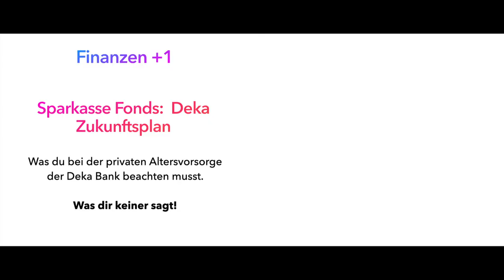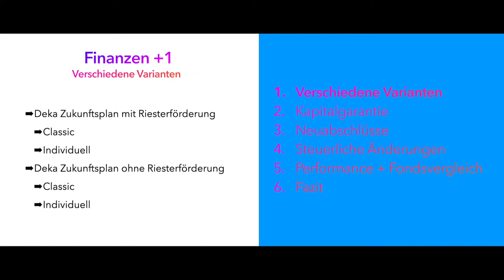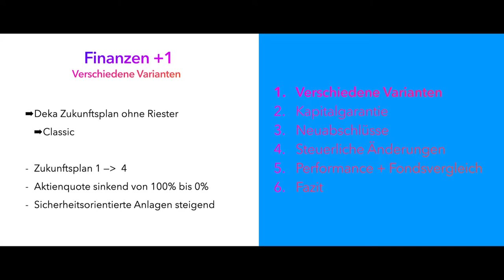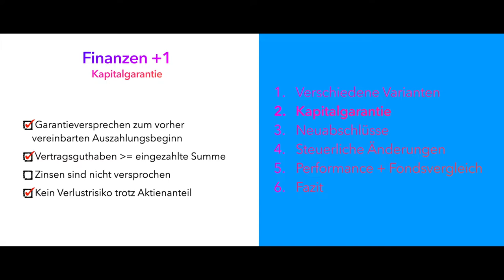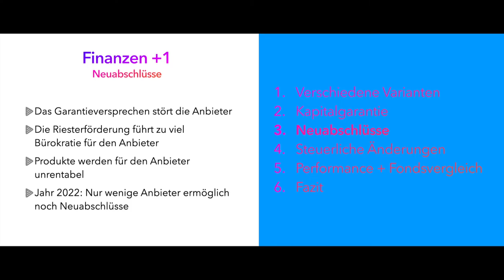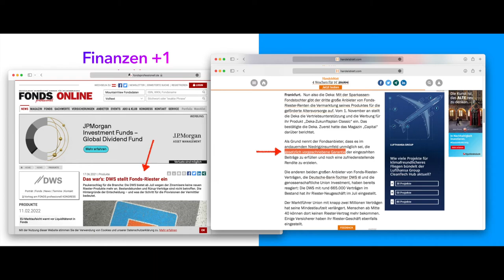Sparkassen Fonds der Deka Bank: Zukunftsplan - Was dir bisher keiner gesagt hat! Teil 1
Sparkasse Fonds Deka Zukunftsplan: Was du bei der privaten Altersvorsorge der Deka Bank beachten musst. Was dir keiner sagt.

Deka Zukunftsplan sagt dir etwas? Du hast den Vertrag selbst abgeschlossen? Wenn dein Sparkassen Berater dir dieses Produkt verkauft hat, dann solltest du dir dieses Video anschauen!

Mein Name ist Dennis von Finanzen +1, hier geht es darum wie wir unsere Finanzen, Depots und Anlagestrategie einen Schritt besser machen können. Die Befreiung von schlechten Produkten ist ein erster Schritt. Heute zeige ich euch daher was dir zum Deka Zukunftsplan keiner gesagt hat.